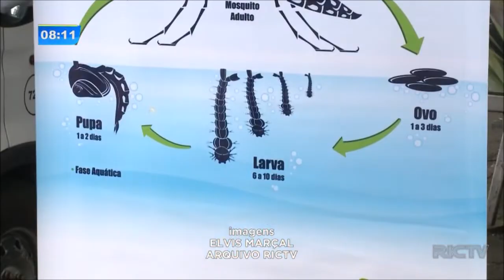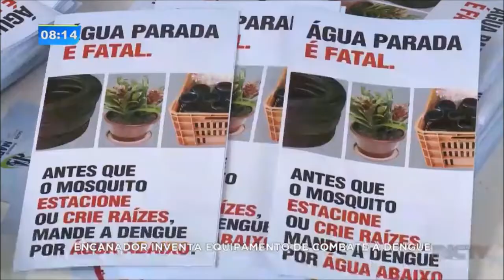Encanador inventa equipamento para ajudar no combater a dengue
O encanador criou o “filtro do ladrão das caixa d'água”, a peça tem pouco mais de 3 centímetros é feita de PVC e no meio tem uma tela de aço inoxidável, a função é não deixar que nenhum inseto entre pelo cano.